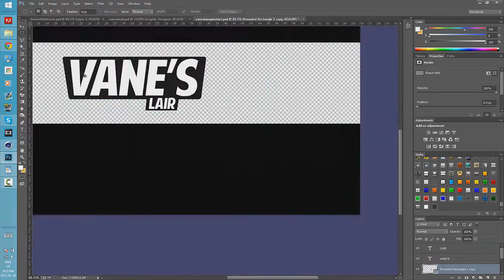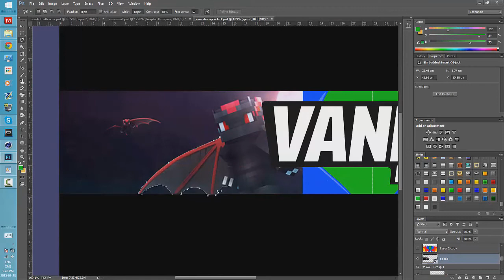Vane Contest 2 (the one i meant to post)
LOL sorry guys I uploaded the unedited file before by accident xD Anyways, hope you enjoy it c: